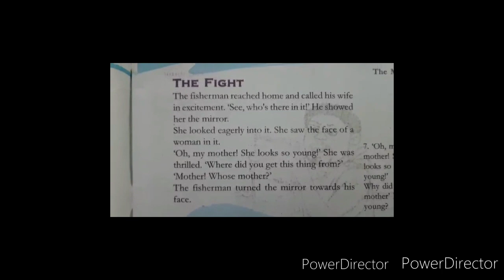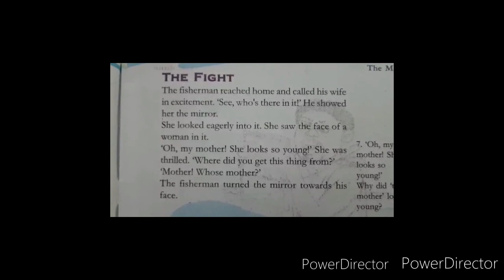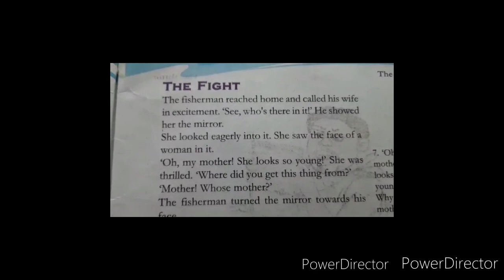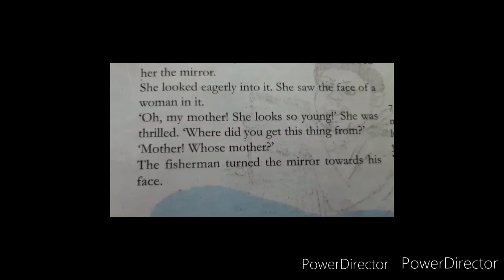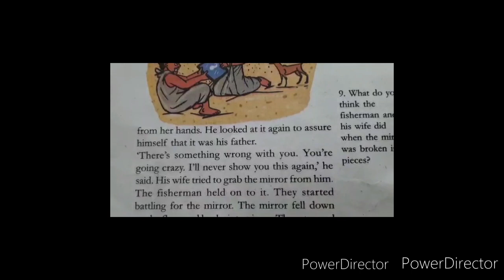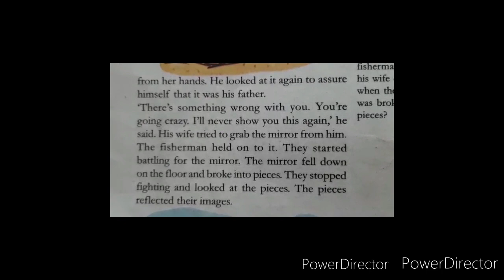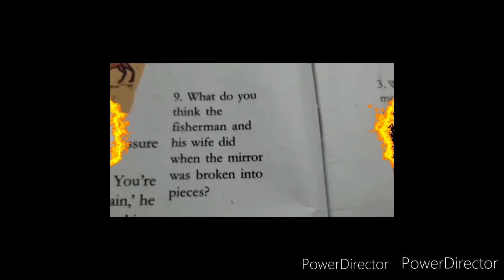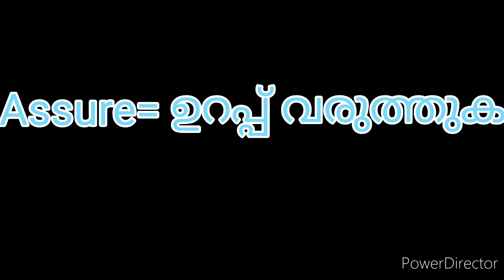ENGLISH [THE MIRROR] PART8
The Island